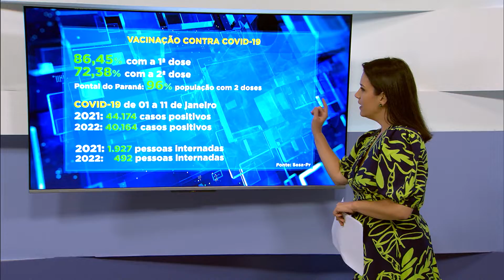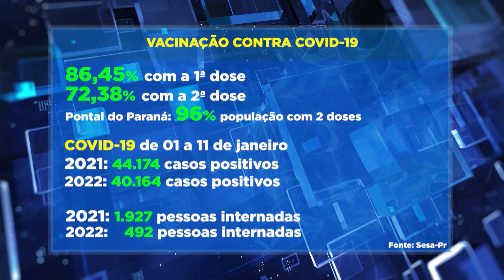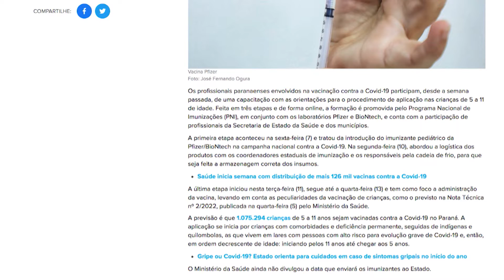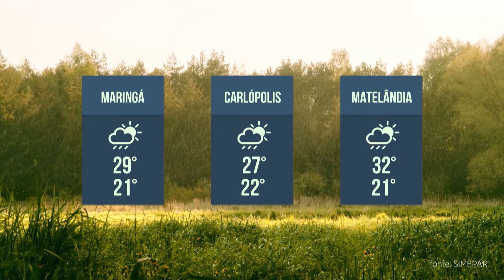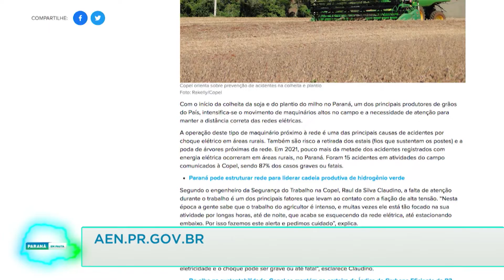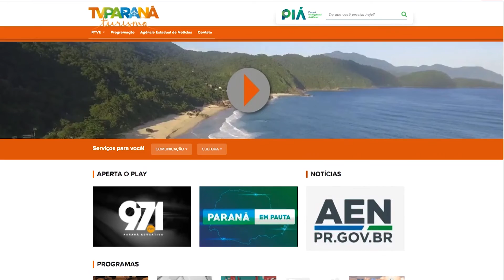Paraná em Pauta (12/01/22)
Foi confirmado o primeiro caso da variante ômicron no Paraná. A Secretaria da saúde do Paraná declara estado de epidemia de H3N2 e reforça a importância da vacinação. Nesta edição de quarta-feira do Paraná em Pauta você fica por dentro das informações sobre a central de serviço do DETRAN no litoral, além de entender porque está tão frio durante o verão através da explicação de um meteorologista. Confira também, informações sobre o projeto “Caixa D'água boa” da Sanepar.